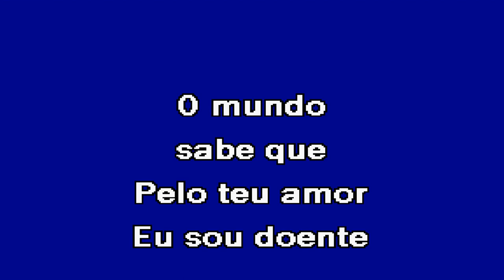O MUNDO SABE QUE Juventude Leonina Karaoke